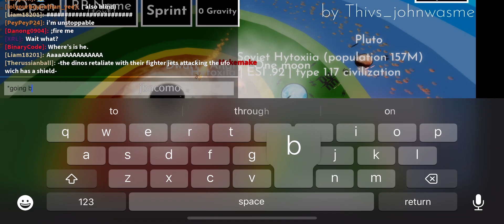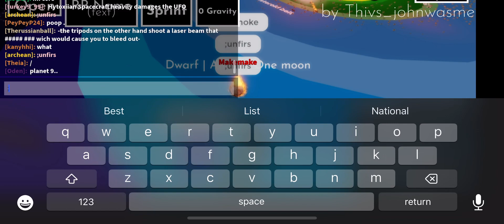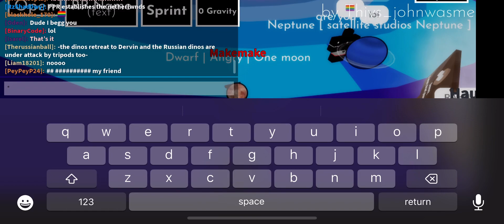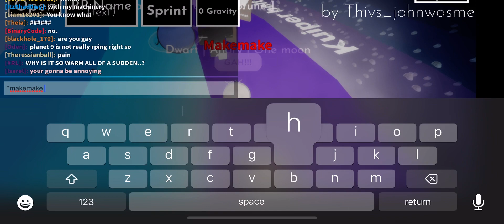Roblox madness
Uh ok